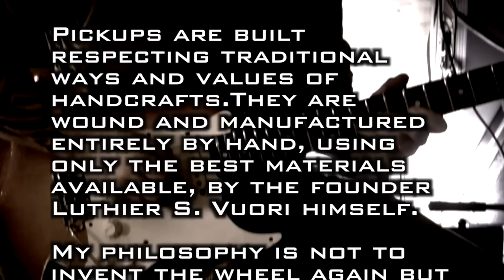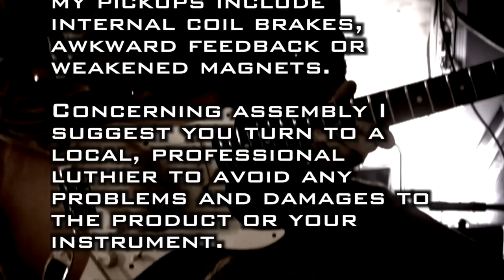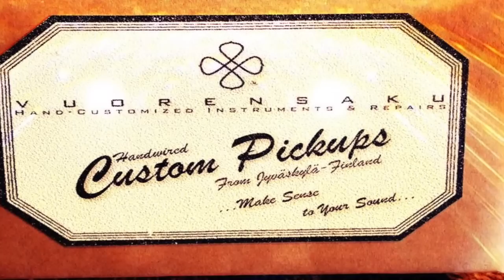Vuorensaku Custom Pickups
Vuorensaku Custom Pickups are a special part of product range from Vuorensaku Hand-Customized Instruments & Repairs from Jyväskylä, Finland...